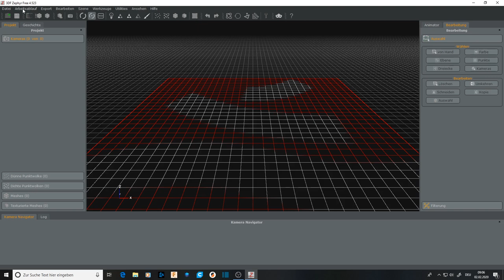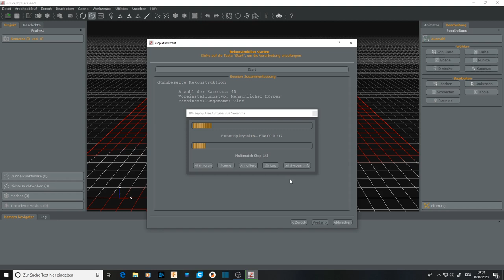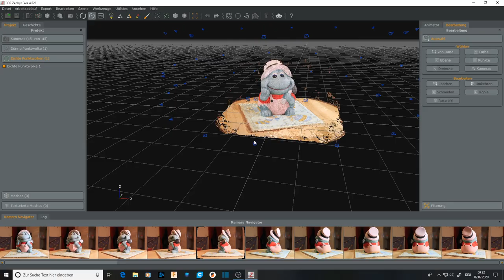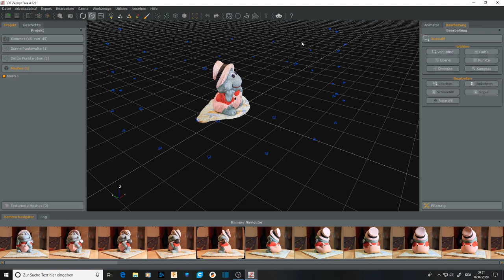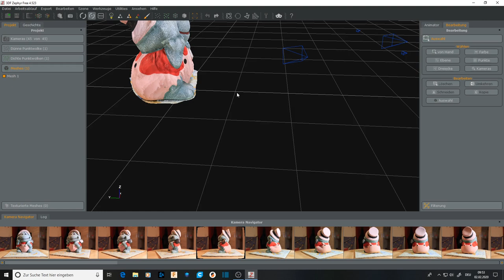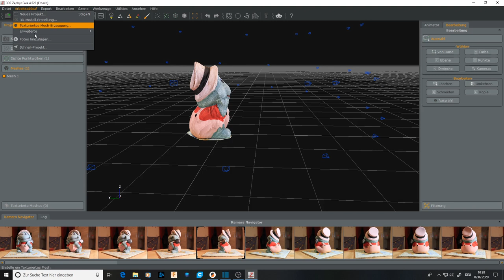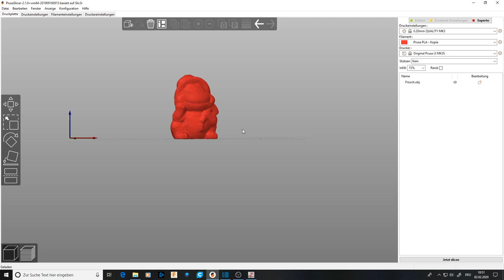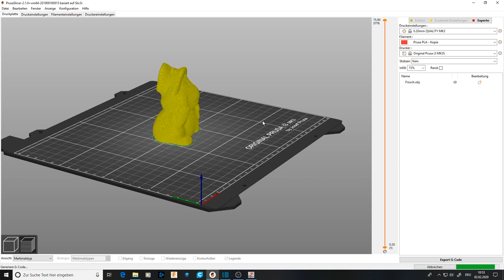Mit Zephyr Free aus Bildern ein 3D Objekt machen!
Vom Foto zum 3D Objekt mit Zephyr Free ! Vom Setting bis zum Slicen Tipps und Tricks!
So gehe ich an die Sache ran:)